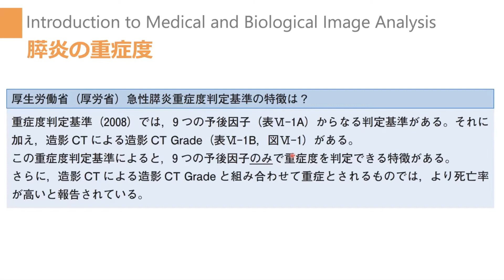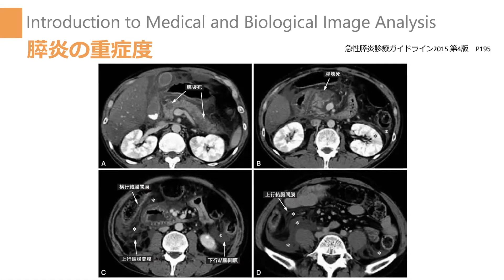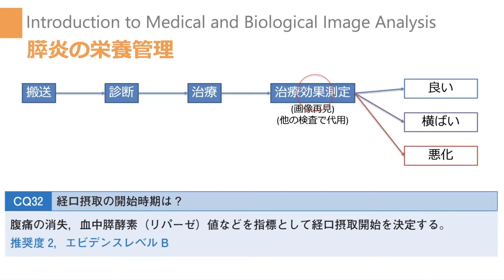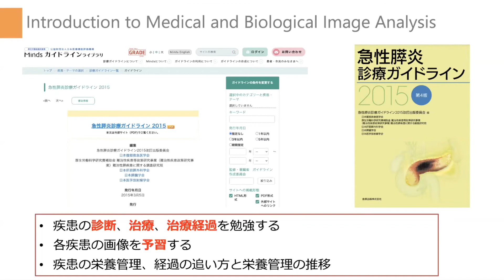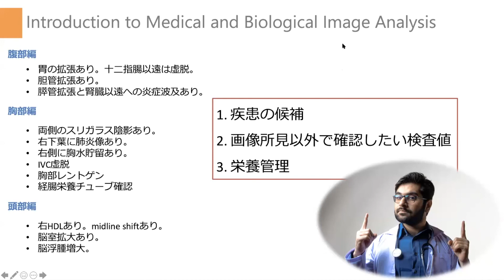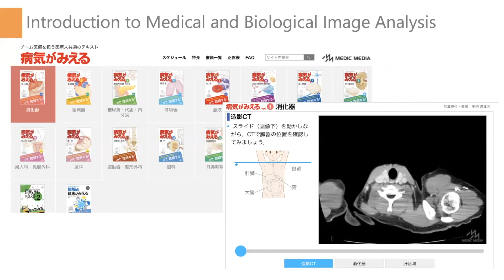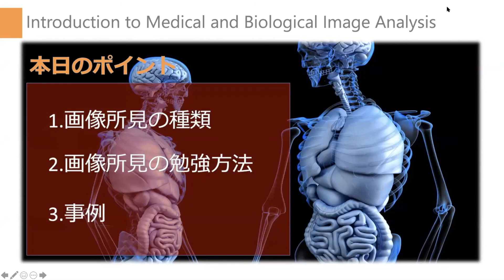42②【栄養士が知りたい画像(初級編)_概論】Introduction to Medical and Biological Image Analysis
●参考資料
・病気がみえる　チーム医療を担う医療共通のテキスト
・ヒューマン・アナトミー・アトラス

●目次
00:00 オープニング
00:04 膵炎の重症度分類と画像
02:44 膵炎の栄養管理
06:35 疾患別栄養管理の勉強法
10:50 画像の所見と栄養管理の関係のさわり
13:04 (参考資料)病気がみえる
13:26 (参考資料)ヒューマン・アナトミー・アトラス
13:56 今回のポイント
14:46 エンディング